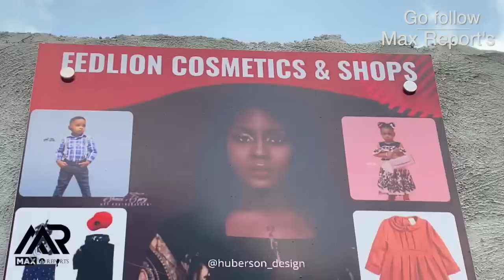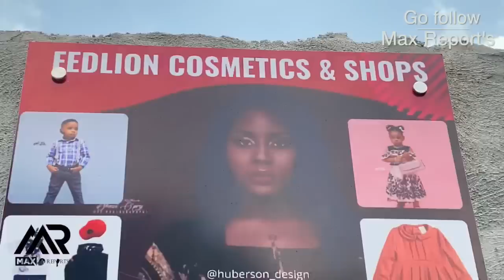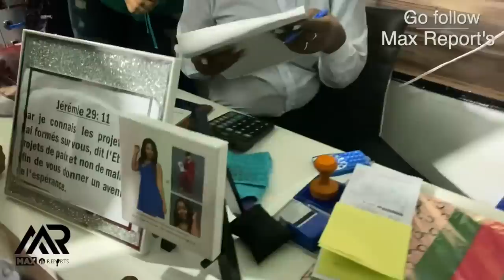Fednaelle pale Poukisa li change non studio an FEDLION